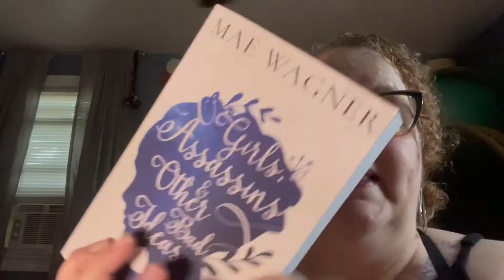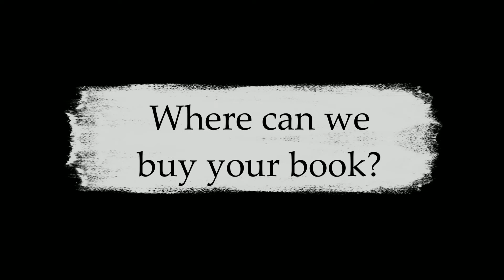Get To Know Mae Wagner, author of Girls, Assassins & Other Bad Ideas, on The Table Read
Hello everyone! Welcome to the Siren Stories channel. This video is to Get To Know Mae Wagner, author of Girls, Assassins & Other Bad Ideas, on The Table Read

Author Mae Wagner talks about writing her memoir, Girls, Assassins & Other Bad Ideas, what she loves about writing, and her advice for other authors.

➤Suggested Videos:-